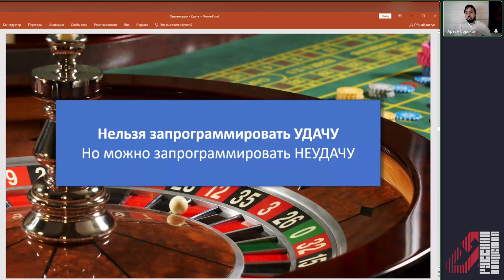Программирование удачи. Фрагмент лекции курса Артёма Сорокина "Правда и Кривда"